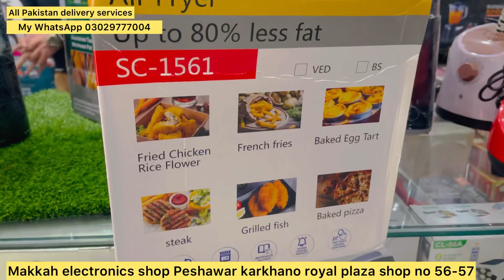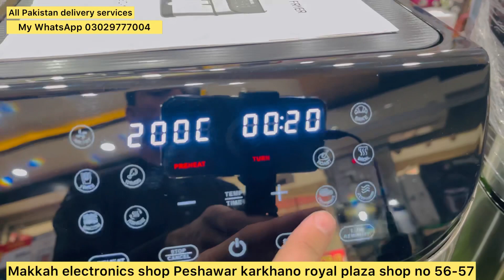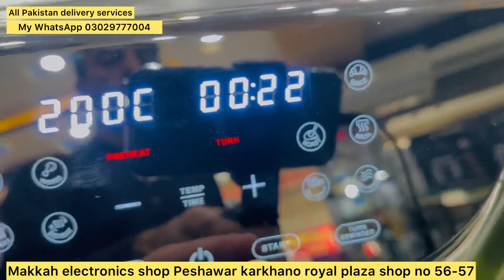Original Imported Airfryer 8L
Original imported airfryer
All Pakistan delivery service